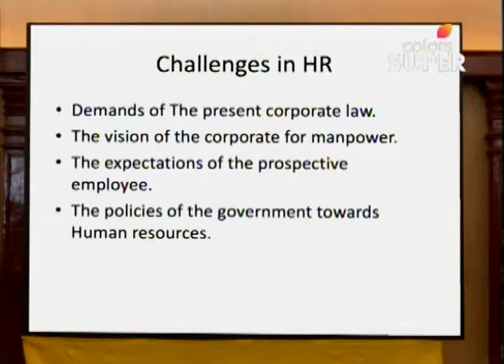Manglur Hudugi Hubli Huduga - 30th August 2016 - ಮಂಗಳೂರ್ ಹುಡ್ಗಿ ಹುಬ್ಳಿ ಹುಡ್ಗ - Full Episode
Welcome to the official page of the new Colors Super Kannada channel to catch up on all your favorite serials!

Mangalur Hudgi Hubli Hudga is the story of modern day lovers, but with a funny twist! This intense love story is set against the backdrop of native identities clashing against each other. What happens when two families, one from Mangalur and the other from Hubli, are forced to share the same house? While love starts to blossom between Aniruddha and Amulya, the animosity between their families only grows with each passing day.